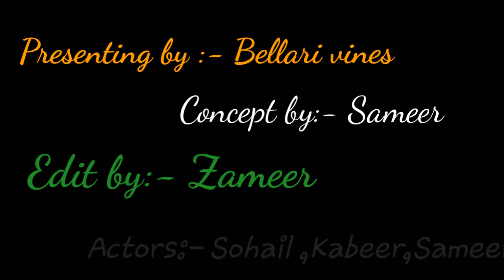Comedy Awkward vines || Bellary vines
{Earphone Use for better   Quality}!!!
Comedy Awkward vines:- We are Presenting you the Comedy Awkward Vines and Situations €veryone face-Homour ,Amusing ,Jokes It's All About fun Eveyonemustwatch Give a Big Tumps ,Comments Below How The Videos Was ,Share This video & Make Sure to Subscribe to our Channel click on the Bell Icon to Get a post Notification ,Click on The Link below to subscribe now!!!